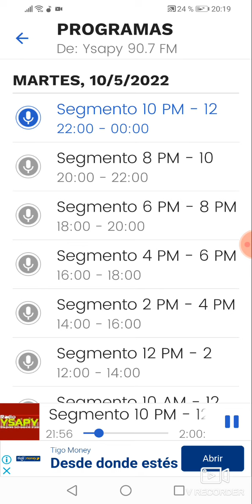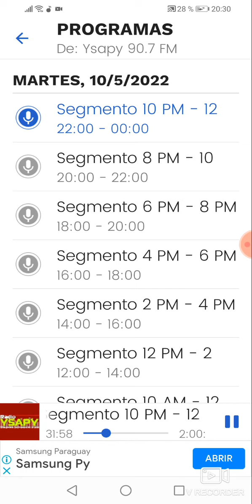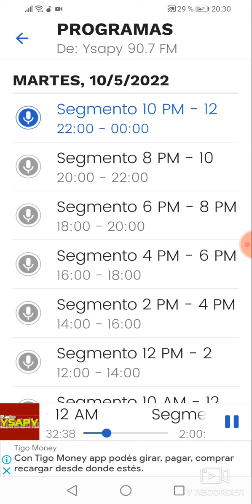Raúl Melamed, análisis de historia política paraguaya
Martes 10 de mayo, 90.7 FM